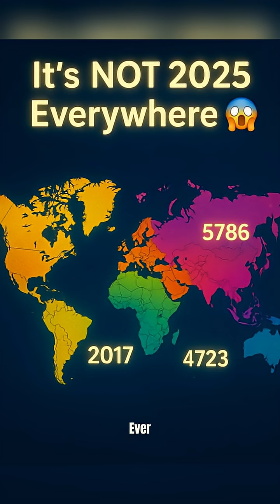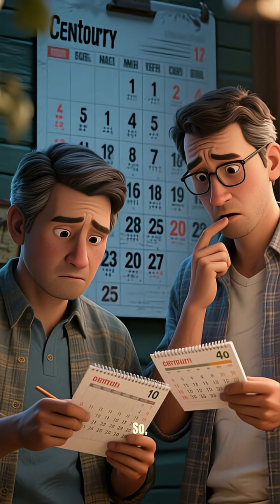Who Decided It’s 2025?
Who decided it’s the year 2025? From the Julian to the Gregorian calendar, the world’s timelines don’t match — some countries are living in completely different years. Discover how time itself is just a human creation.